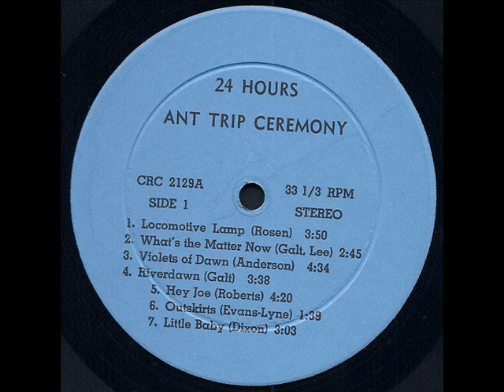Ant Trip Ceremony "24 hours" 1968 *Outskirts*